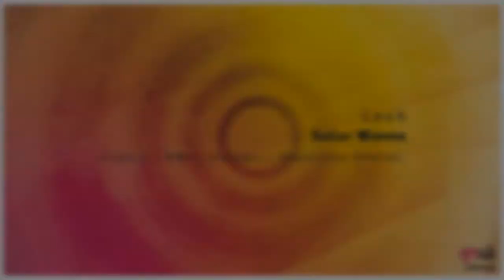[Melodic Progressive] Lesh - Solar Waves (Desaicrator Remix) [PHW221]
melodic progressive trance house electronica club music edm dance progressive house worldwide tech house deep prog chillout atmosphere ambient ep music video